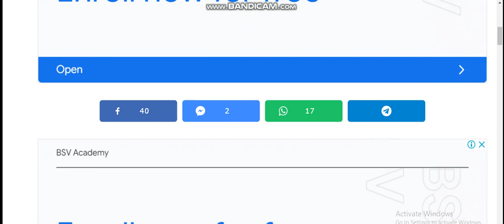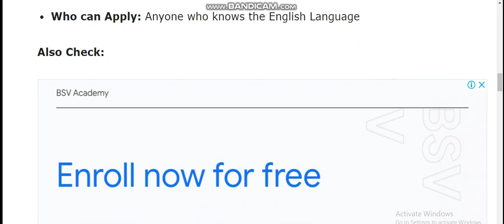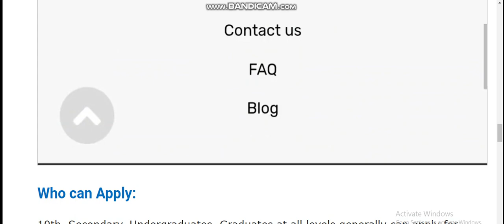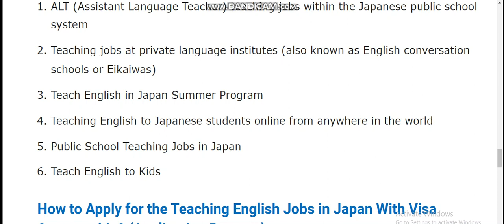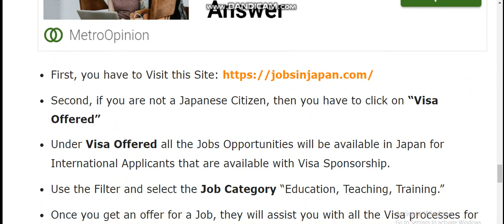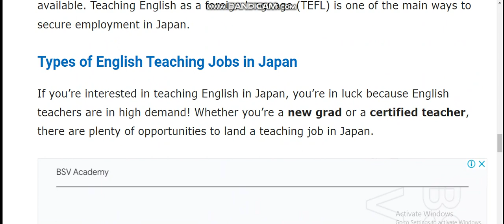Teaching English Jobs in Japan With Visa Sponsorship 2023 (Apply Now)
Teaching English Jobs in Japan With Visa Sponsorship is the most popular and demanded Job in Japan and especially for foreigners. This is the easiest Job in Japan for foreigners with Visa Sponsorship. Japanese Need English applicants, workers who know a little bit of English as well. It does not mean you should have a very high knowledge of English Level. If you know basic English as well, then there are opportunities for you to work in Japan. Matric, Intermediate, Bachelor, Masters, teachers, students anyone who knows the English Language can apply for English Teaching Jobs in Japan With Visa Sponsorship 2023.
How to Apply for the Teaching English Jobs in Japan With Visa Sponsorship? (Application Process)
You’ll need to secure employment before arriving in Japan. You can apply directly and there will be direct hiring.

Second, if you are not a Japanese Citizen, then you have to click on “Visa Offered”
Under Visa Offered all the Jobs Opportunities will be available in Japan for International Applicants that are available with Visa Sponsorship.
Use the Filter and select the Job Category “Education, Teaching, Training.”
Once you get an offer for a Job, they will assist you with all the Visa processes for coming to Japan.